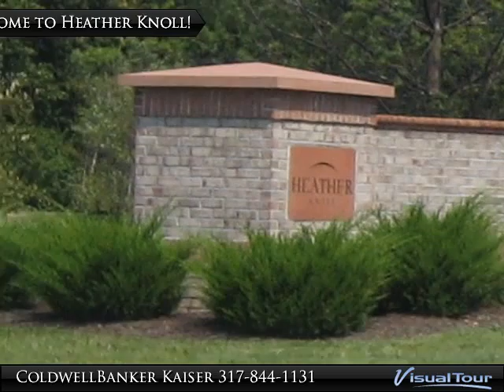Heather Knoll - Carmel, Indiana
Welcome to the beautiful Heather Knoll located in Carmel, Indiana.

Coldwell Banker Kaiser
12401 Old Meridian St
Carmel, IN 46032